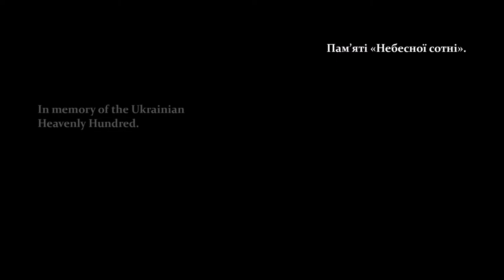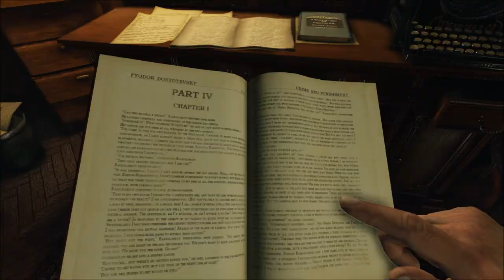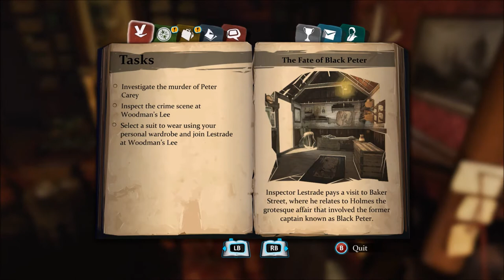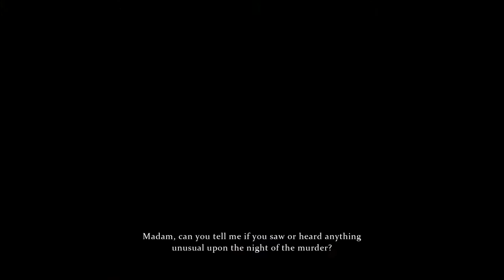Solving a murder (Crimes & Punishment Sherlock Holmes Part 1)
A MURDER!

Sorry for my mic volume its going to be like that for a while.